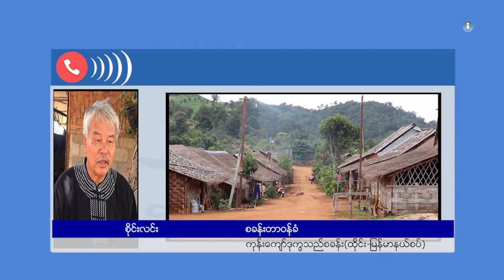ကြာရှည်လာသည့် COVID-19 ကပ်ရောဂါကြောင့် ရှမ်းစစ်ရှောင်များ ပိုမိုခက်ခဲလာ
ထိုစခန်း ၆ ခုရှိ လူဦးရေ ခြောက်ထောင် နှစ်ရာ ခန့်မှာ COVID-19 ကာလ ကြာလာသည် နှင့် အမျှ နေထိုင် စားသောက်ရေးမှာ ပို၍ ခက်ခဲလာနေသည်ဟု ရှမ်းစစ်ဘေး ဒုက္ခသည်များ ကူညီရေး ကော်မတီ (ထိုင်း-မြန် မာ နယ်စပ်) ဆိုသည်။

*** ZAWGYI ***

ၾကာရွည္လာသည့္ COVID-19 ကပ္ေရာဂါေၾကာင့္ ရွမ္းစစ္ေရွာင္မ်ား ပိုမိုခက္ခဲလာ

ထိုစခန္း ၆ ခုရွိ လူဦးေရ ေျခာက္ေထာင္ ႏွစ္ရာ ခန႔္မွာ COVID-19 ကာလ ၾကာလာသည္ ႏွင့္ အမွ် ေနထိုင္ စားေသာက္ေရးမွာ ပို၍ ခက္ခဲလာေနသည္ဟု ရွမ္းစစ္ေဘး ဒုကၡသည္မ်ား ကူညီေရး ေကာ္မတီ (ထိုင္း-ျမန္ မာ နယ္စပ္) ဆိုသည္။